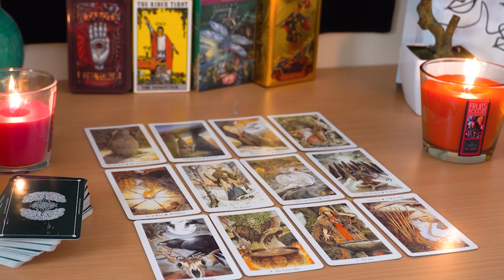ARIES💘 Prepare for Hidden Truths. They Are Going to Make a Move. Aries Tarot Love Reading